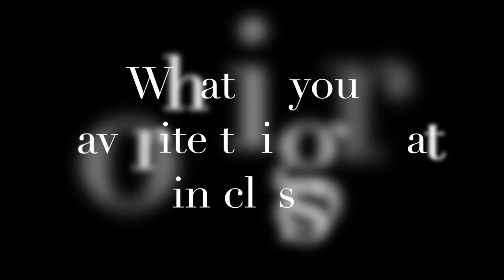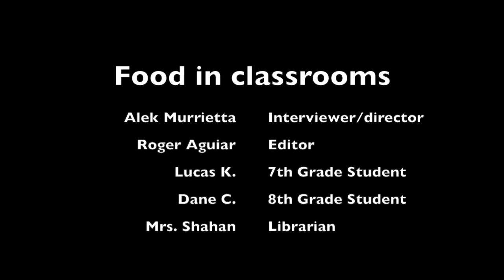Food in class